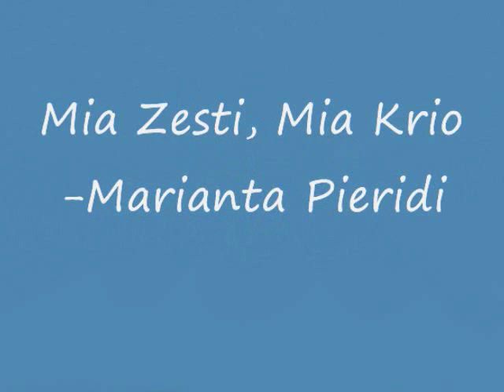Mia Zesti Mia Krio-Marianta Pieridi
Ena neo tragoudi apo to Neo disko tis Mariantas Pieridi "se prokalo"